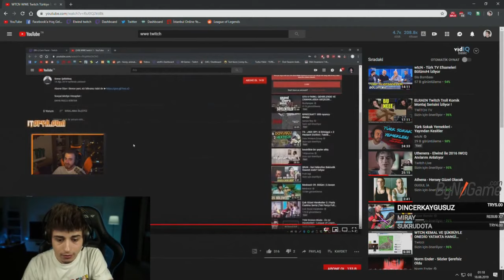Elwind Efsane WWE Twitch Türkiye İzliyor